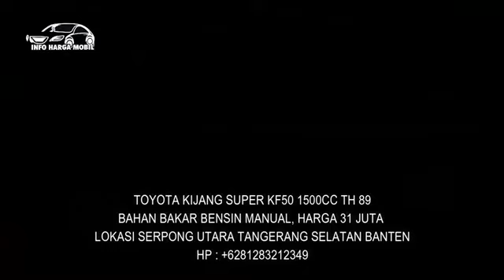MOBIL KIJANG SUPER MASIH JOSS HARGA MURAH BANGET HANYA 21 JUTA